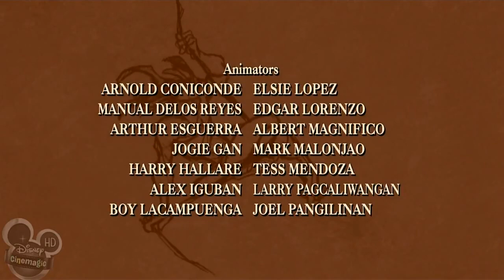ᴴᴰ The Legend of Tarzan ☆♥✔ The Return of La # 27